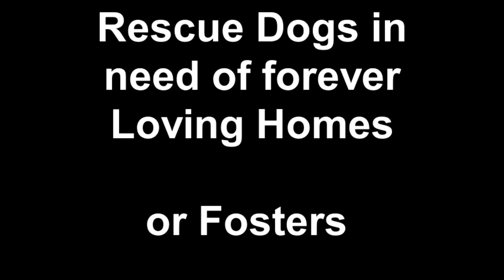Rescue Dogs in need of forever Loving Homes or Fosters